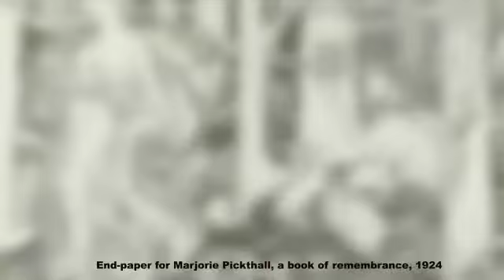Frederick Varley, A Canadian Painter and Member of the Group of Seven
Frederick Horsman Varley, also known as Fred Varley (January 2, 1881 -- September 8, 1969), was a member of the Canadian Group of Seven artists.

Varley was born in Sheffield, England. in 1881. He studied art in Sheffield. He attended Académie royale des Beaux-Arts in Antwerp, Belgium. He worked on the docks. He immigrated to Canada in 1912 on the advice of another Sheffield native (and future Group of Seven member), Arthur Lismer, and found work at the Grip Ltd. design firm in Toronto, Ontario.

Beginning in January 1918, he served in the First World War with C.W. Simpson, J.W. Beatty and Maurice Cullen. Varley came to the attention of Lord Beaverbrook, who arranged for him to be commissioned as an "official war artist." He accompanied Canadian troops in the Hundred Days offensive from Amiens, France to Mons, Belgium. His paintings of combat are based on his experiences at the front. Although he had been enthusiastic to travel to France as a war artist, he became deeply disturbed by what he saw: "We'd be healthier to forget [the war], and that we never can. We are forever tainted with its abortiveness and its cruel drama."

Varley's Some Day the People Will Return, shown at the Burlington House in London and at the Canadian War Memorials Exhibition, is a large canvas depicting a war-ravaged cemetery, suggestive that even the dead cannot escape the destruction

Frederick Varley's Painting For What? portrays a cart filled with bodies collected from the battlefield. It starkly portrays the horror of war and questions its purpose. In a letter dating from mid-May 1919 to his wife, Maud, this eminent Canadian artist summed up his feelings about the war. "I'm mighty thankful I've left France - I never want to see it again. This last trip over has put the tin hat on it. To see the land half cultivated & people coming back to where their homes were is too much for my make up. You'll never know dear anything of what it means. I'm going to paint a picture of it, but heavens, it can't say a thousandth part of a story. We'd be healthier to forget, & that we never can. We are forever tainted with its abortiveness & its cruel drama - and for the life of me I don't know how that can help progression. It is foul and smelly - and heartbreaking. Sometimes I could weep my eyes out when I get despondent... To be normal, to be as those silly cows & sheep that do naught but graze & die, well, it's forgetfulness."

In Markham, Ontario, the Varley Art Gallery is named after him, as is Fred Varley Drive, a two-lane residential street in Unionville. Varley lived nearby at the Salem-Eckhardt House.